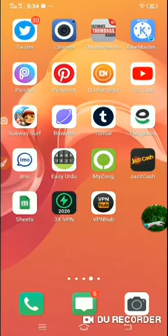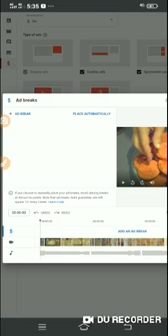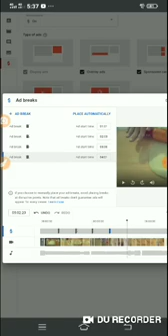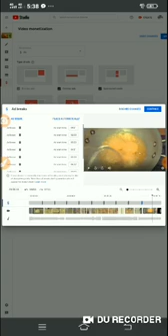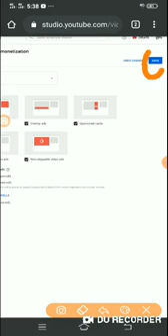how to add multiple ads in YouTube video | mid roll ads how to use ad breaks YouTube videos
how to add multiple ads in YouTube video I mid roll ads how to used ad breaks in YouTube videos

hi

dosto ajj ki video me Maine aapko yah bataya hai ap YouTube ke new studio me
apnai channal ki video me ek say zayada ads breaks mid roll ads kaisay add karsagtai hai umeed hai kai apki yah video buhat pasand ayegi . thanks you so much